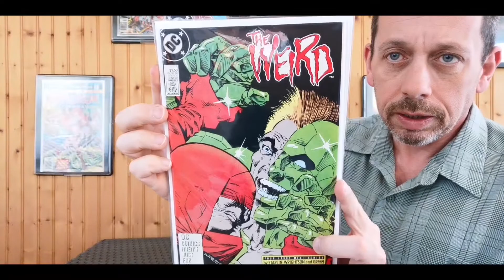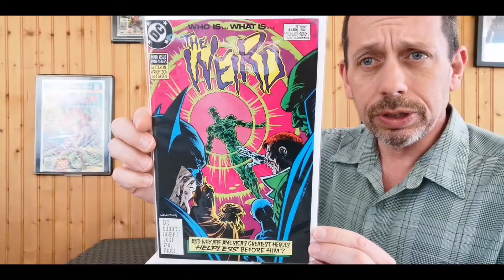Bargain Reads Bought Dirt Cheap Featuring The Weird by DC Comics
In today's video I give a quick overview of DC Comics 1988 4 issue miniseries The Weird and why it's worth your time.